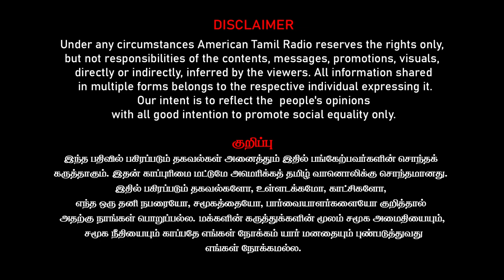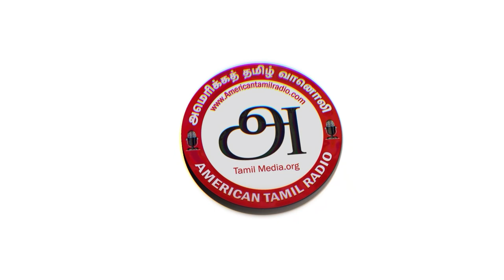எடப்பாடிக்கு திகார் சிறை- மிரட்டிய OPS | EPS- ன் தரமான பதிலடி | Rajagambeeran | edappadi palanisamy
எடப்பாடிக்கு திகார் சிறைமிரட்டிய OPS |  EPS- ன் தரமான பதிலடி | Rajagambeeran Interview

Thanks
American Tamil Media